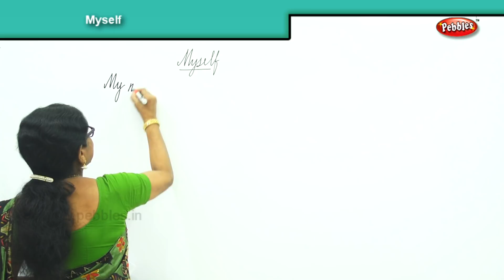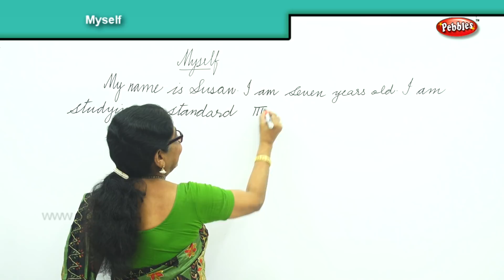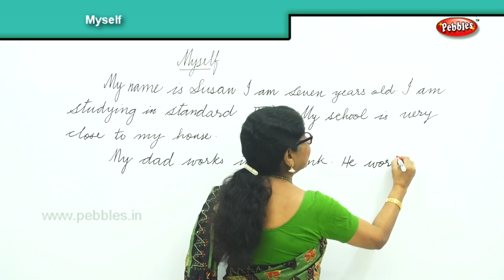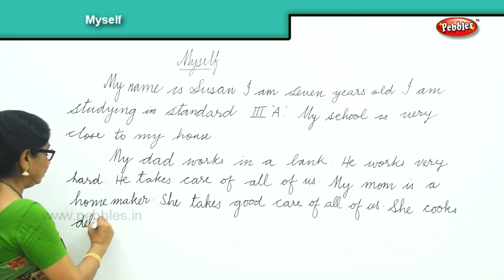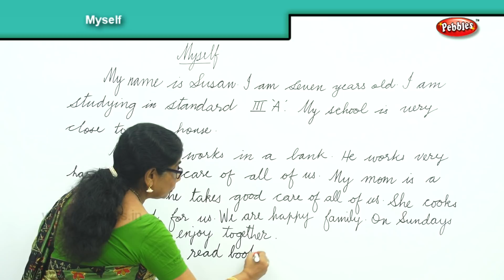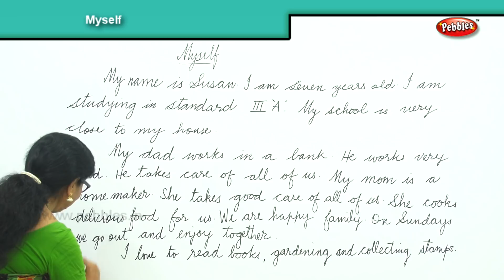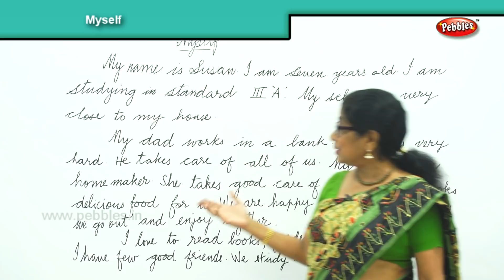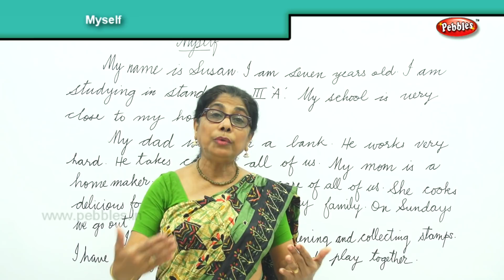How to Write a Paragraph about Myself in English | Composition Writing | Reading Skills